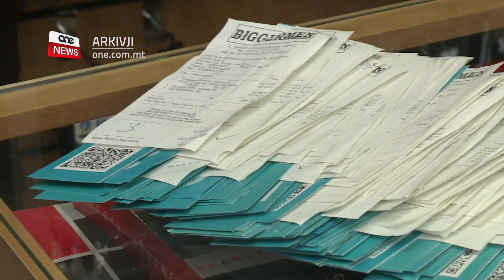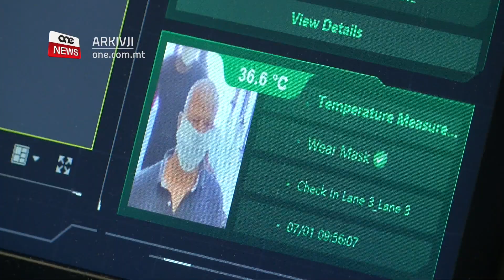ARRIGO JGĦID LI BIL-VOUCHERS IN-NIES MHUX JOĦORĠU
ONE.COM.MT • Il-Viċi Kap tal-Partit Nazzjonalista Robert Arrigo saħaq li bil-vouchers tal-mitt ewro li l-Gvern qassam lil kull min għandu sittax-il sena jew aktar, xorta mhux qed joħorġu n-nies.

Arrigo għamel din id-dikjarazzjoni anki jekk is-sentiment tan-negozji u l-familji jgħid mod ieħor u juri kif il-vouchers għenu mhux ftit biex reġgħet bdiet iddur ir-rota.

FILMAT          FACEBOOK / ARKIVJI

Il-Viċi Kap Nazzjonalista Robert Arrigo ta l-impressjoni li l-vouchers tal-mitt ewro li ta l-Gvern bħala parti mill-pjan ta’ riġenerazzjoni ekonomika mhux qed jintefqu u jintużaw mill-familji.

Fi kliemu, anki bil-vouchers, in-nies ma tantx qed jirriskjaw li joħorġu.

ROBERT ARRIGO
  VIĊI KAP TAL-PN
“Anki b’dawk il-vouchers sibna li ħafna nies ma tantx jirriskjaw li qed joħorġu wkoll.”

Din id-dikjarazzjoni tikkuntrasta bil-kbir mas-sentiment tan-negozji u l-familji li lkoll irrikonoxxew kemm il-vouchers laqtuhom b’mod pożittiv.

Ir-rappreżentanti tan-negozji fosthom anki l-Kamra tal-Intrapriżi ż-Żgħar u Medji rrimarkaw kemm l-injezzjoni ta’ ħamsa u erbgħin miljun ewro li ta l-Gvern bil-vouchers tal-mitt ewro lil kull persuna minn sittax-il sena ‘l fuq kienet importanti biex terġa’ tibda ddur ir-rota.
Fost l-oħrajn, sid ta’ ħanut żgħir fiż-Żejtun kien stqarr li l-vouchers sarfu f’iktar minn erbat elef ewro li ntefqu fin-negozju tiegħu.

Iżda fl-istess konferenza tal-aħbarijiet, li għaliha deher ċar li huma biss esponenti Nazzjonalisti favur Delia li qed jitħallew jidhru u jitkellmu hekk kif bdiet it-taqbida għall-għażla tal-Kap tal-partit, Arrigo kompla jkun negattiv.

Huwa stqarr li huwa kontra li jidħlu l-cruiseliners f’pajjiżna.

  ROBERT ARRIGO
    VIĊI KAP TAL-PN
“Jiena kont nagħti parir biex ma jidħlux.”

Nhar il-Ġimgħa filgħodu daħal fil-Port il-Kbir, l-ewwel cruiseliner f’ħames xhur.

Il-cruiseliner MSC Grandiosa għażel lil pajjiżna u mhux pajjiżi oħra għax jemmen li Malta hija sigura.

It-turisti abbord dan il-cruiseliner rikbu fil-portijiet ta’ Genova, Ruma, Napli u Palermo fl-Italja, wara li lkoll irriżultaw fin-negattiv għall-COVID-19.

Dan apparti li f’pajjiżna ttieħdu l-prekawzjonijiet kollha skont il-pariri tal-awtoritajiet tas-saħħa, fosthom anki ittestjar fuq ix-xufiera tax-xarabanks u l-gwidi turistiċi, sa ma bdew neżlin it-turisti minn fuq il-vapur li qagħdu fi gruppi żgħar.